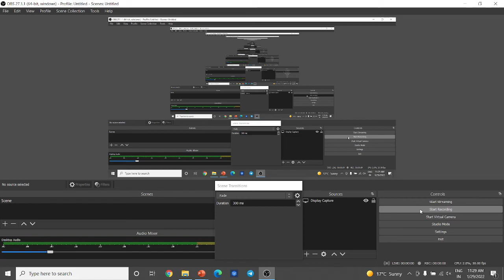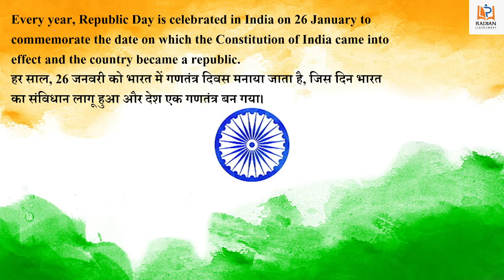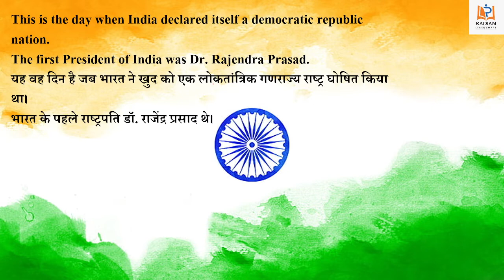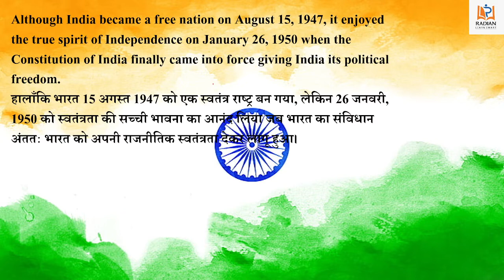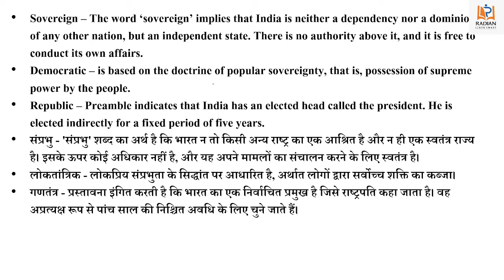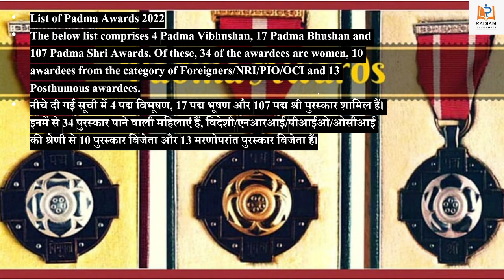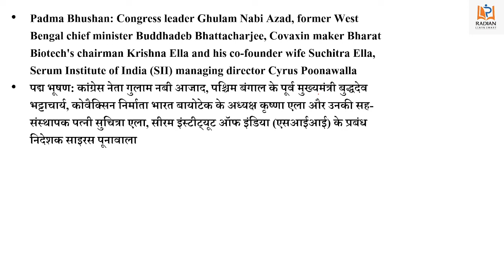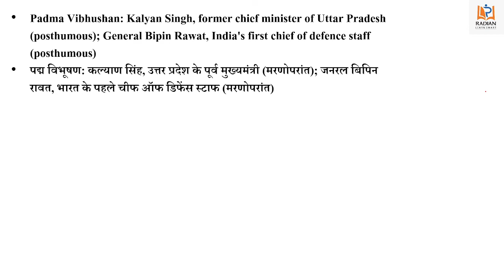Republic Day Kyu Manaya Jata Hai | 26 January Republic Day History | Padma Awards of this year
In this video, Upasna Jain discusses Republic Day History in Hindi and the Padma Awards 2022 list. This video will be helpful for all the aspirants preparing for competitive exams.

 Republic Day Kyu Manaya Jata Hai | 26 January Republic Day History | Padma Awards of this year | Radian Learning

Jawahar Navodaya Vidyalaya GuideBook for Class 6 Entrance Exam 2022 English